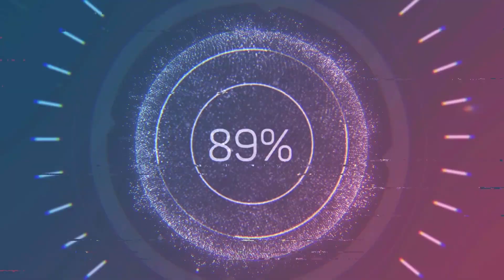Srta. Milagros vs Rocky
Carreras a la Chilena - Cancha Hospital